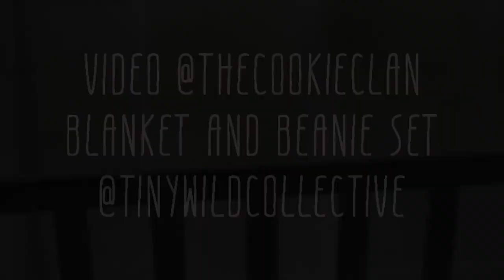Tiny Wild Collective personalised blankets